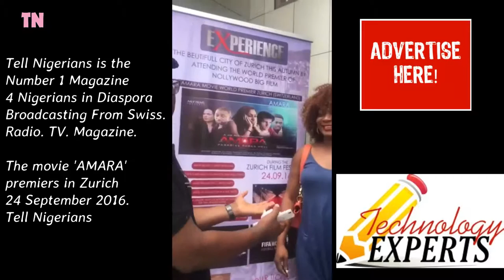The movie 'AMARA' premiers in Zurich 24 September 2016.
Tell NigeriansTell Nigerians is the Number 1 Magazine for Nigerians in Diaspora, Broadcasting From Swiss. Radio. TV. Magazine